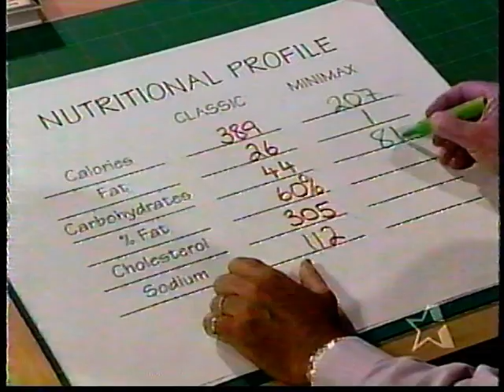Graham Kerr's Kitchen (1996)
Fruit Ice